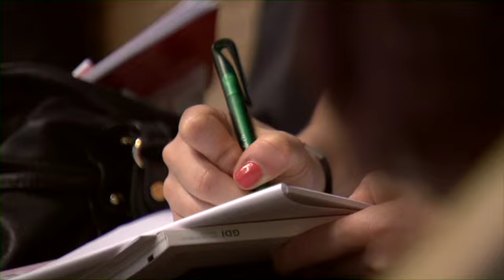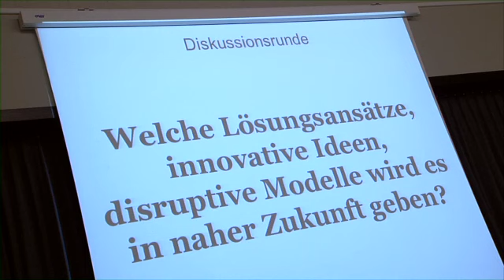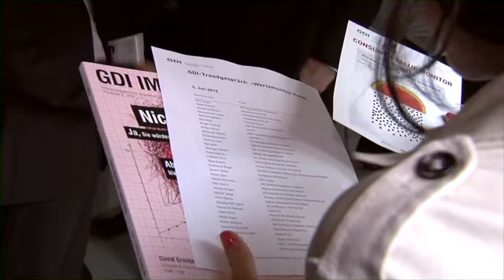GDI Trendgespräch | Wertemonitor Food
Das GDI Gottlieb Duttweiler Institute hat in Zusammenarbeit mit Nextpractice Bremen die Werte-Einstellungen der Schweizer zum Thema Ernährung untersucht und dabei drastische Veränderungen festgestellt. Die Studie wurde im Zürcher Hub vorgestellt.